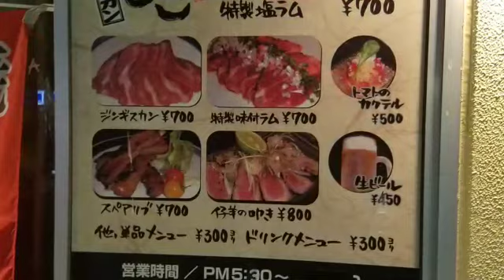Day3 Dec 28 Historical Village Of Hokkaido